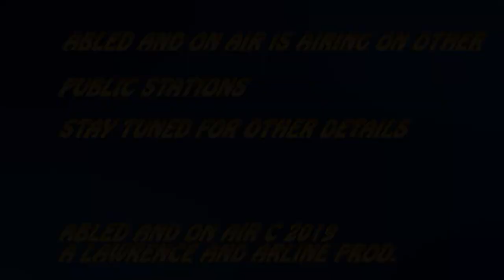Abled and on Air: Art as Therapy, Profile of Mindy Sprague